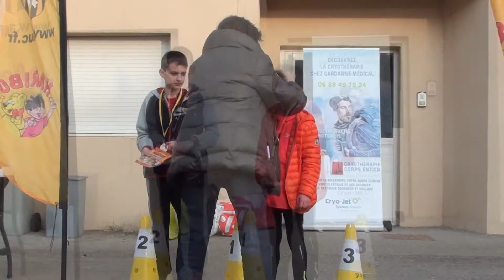PENTATHLON AIX TRIATHLE ET LASER RUN 30 01 2016 LES PODIUMS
Pour vous faire partager les valeurs du Pentathlon moderne !